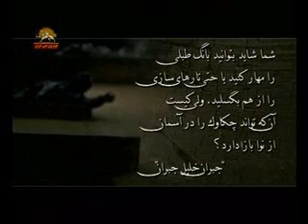ق2با بهمن به بوي بهار8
ق2با بهمن به بوي بهار